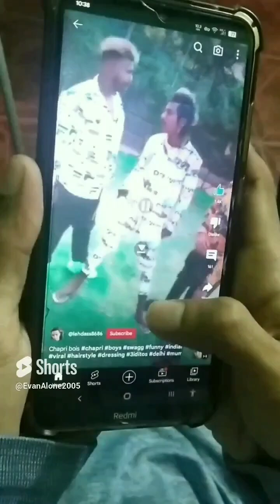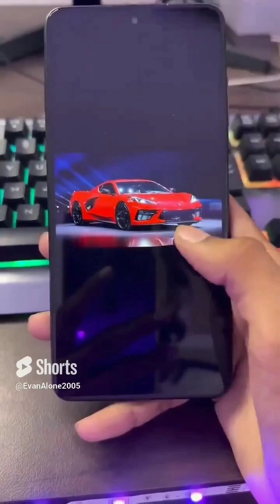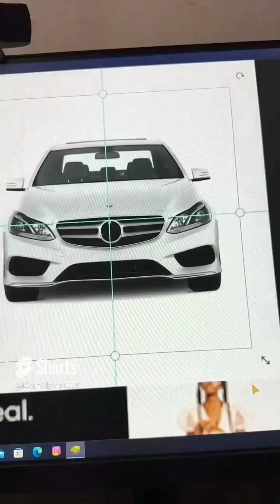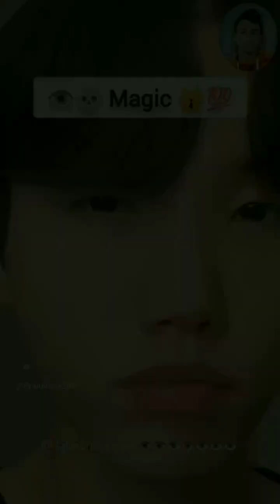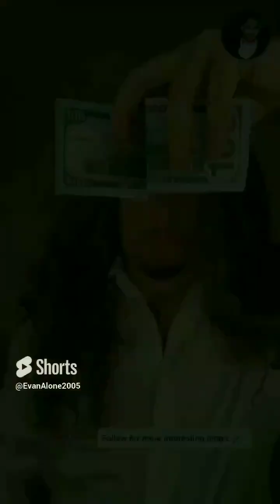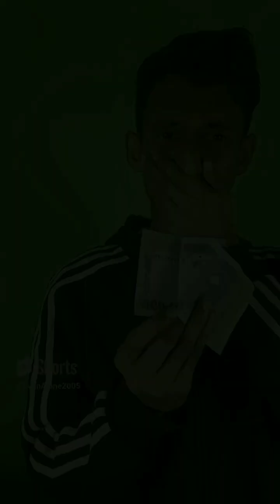20K Subscribers Journey